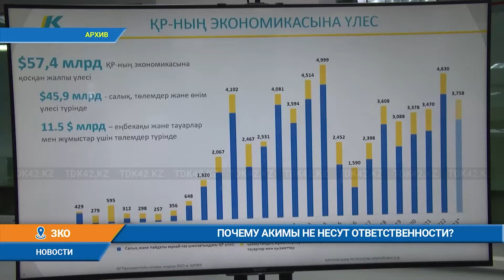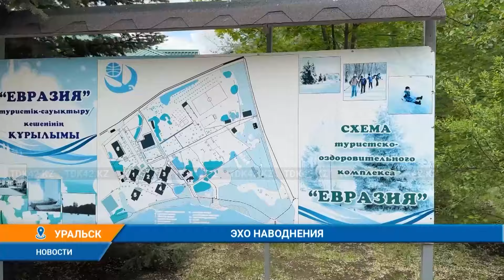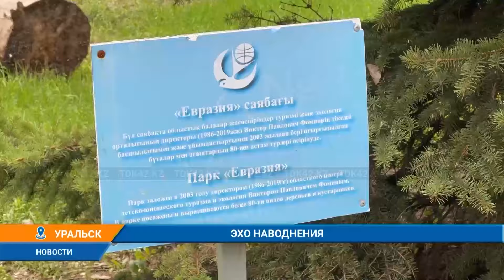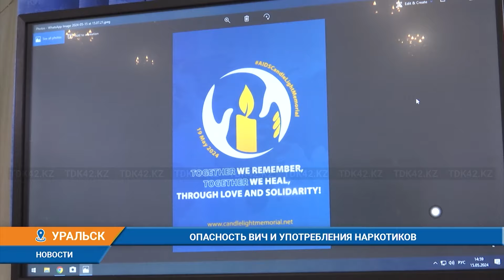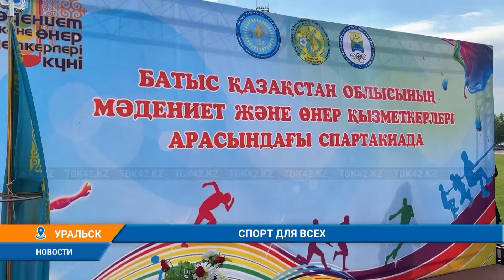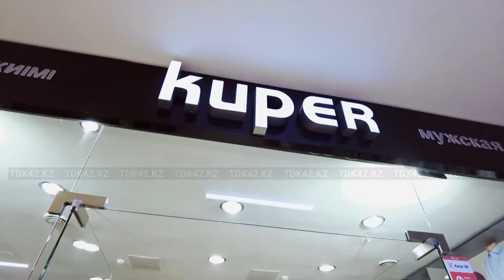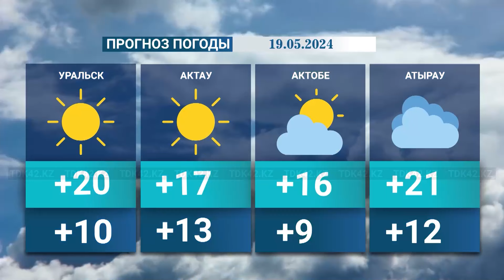Вечерние новости (18.05.2024) 19:00